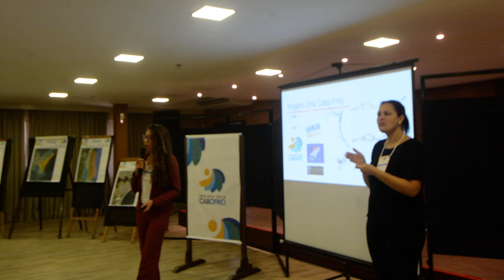VAMOS A ABERTURA DO "PROJETO ORLA" QUE ACONTECEU ONTEM, SEGUNDA-FEIRA (25/7) NO MALIBU PALACE HOTEL